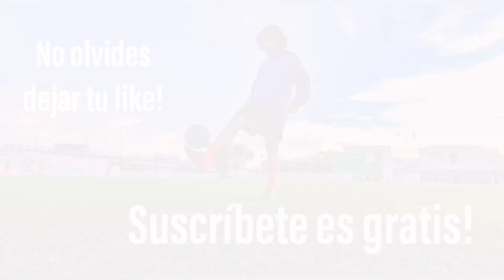Una nueva chiva hermana! Gopro max 360, últimamente todo nos sale bien 🤞un día con Ramis